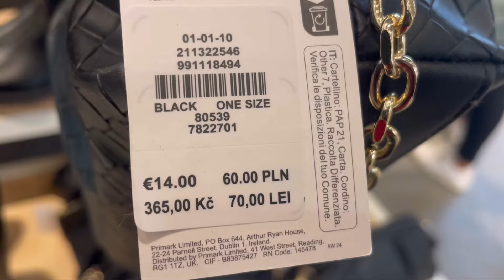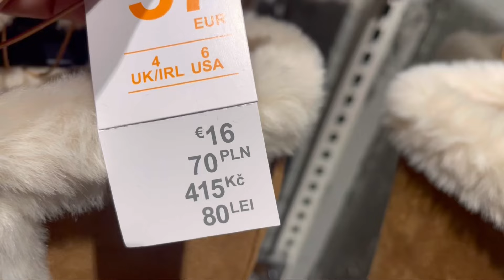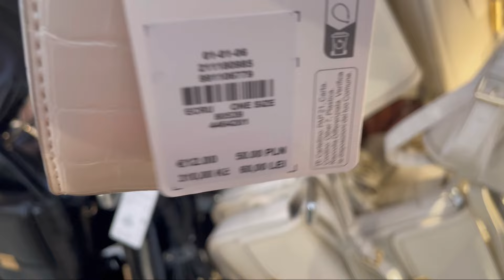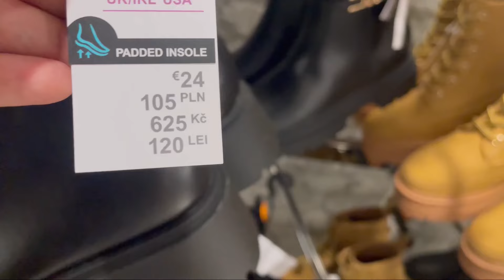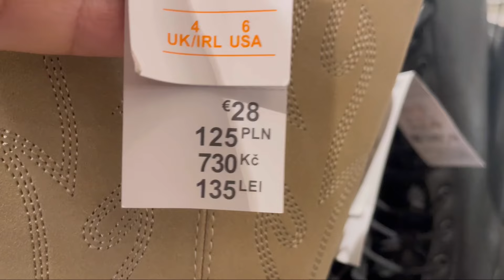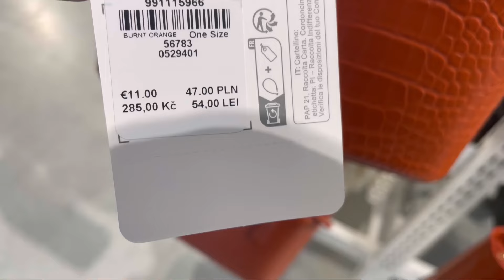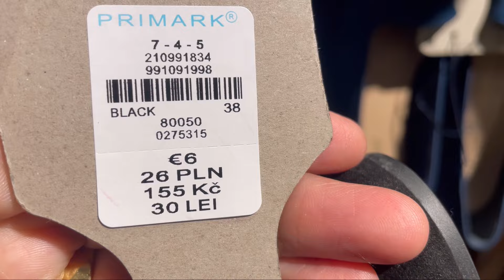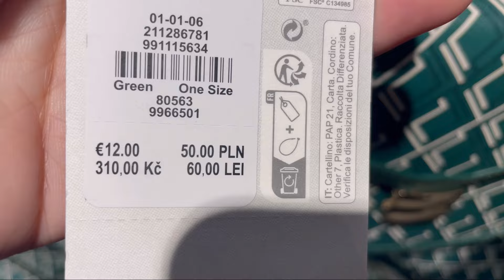PRIMARK BAGS & SHOES NEW COLLECTION / OCTOBER 2024